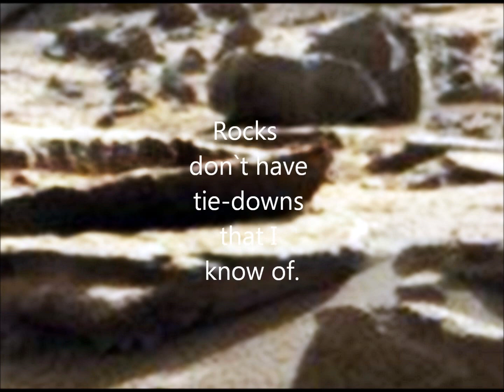BOATS OF GALE CRATER MARS-Part one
NASA says Gale Crater was once a lake. I am going to present in parts videos showing a good number of objects that look like boat,or shipwrecks .This is part one-"Rocks don`t Have Tie-Downs.I am not trying to convince anyone that Mars once had civilizations although I think it did.That is,if these  types of NASA Mars images are real. I don`t fully trust the source,but it is all we have for now.